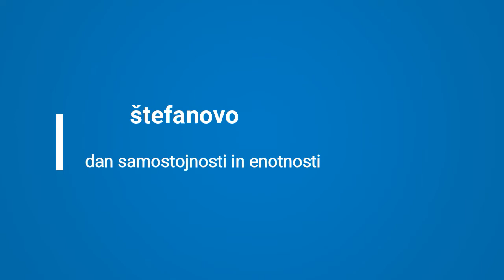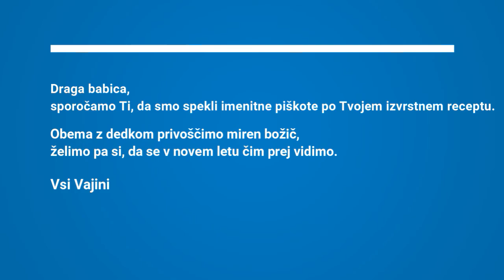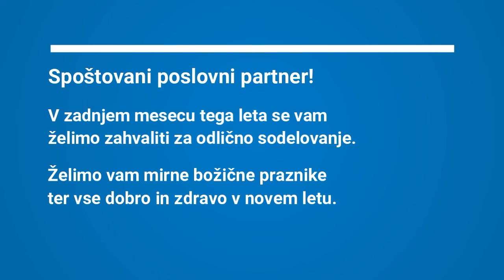JEZIKOVNI VOZLI s Kristino M. Pučnik – Prazniki in voščila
Priprave na praznični čas vključujejo tudi pisanje voščilnic z lepimi željami, ki jih želimo ponesti med prijatelje in sorodnike. V prispevku Jezikovnih vozlov, ki jih v sodelovanju z ZKD občine Ivančna Gorica in JSKD OI Ivančna Gorica pripravlja Kristina M. Pučnik, se bomo zato dotaknili prav tega – pisanja voščil.
Sestavljanje voščil je povezano z zapisovanjem praznikov in osebnih zaimkov. Prazniki se zapisujejo z malo začetnico, razen če so izpeljani iz lastnega imena (npr. Prešernov dan), veliko začetnico pri osebnih zaimkih pa lahko uporabimo v osebnih pismih kot izraz spoštovanja. Oglejte si videoposnetek s Kristino M. Pučnik, v katerem boste o rabi male in velike začetnice pri pisanju praznikov in voščil izvedeli še več.